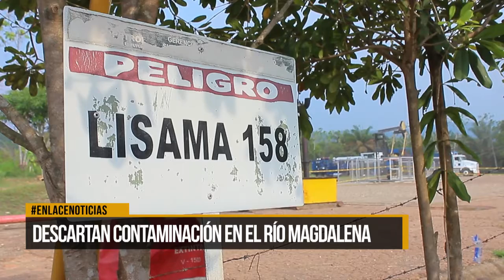Descartan contaminación en el río Magdalena